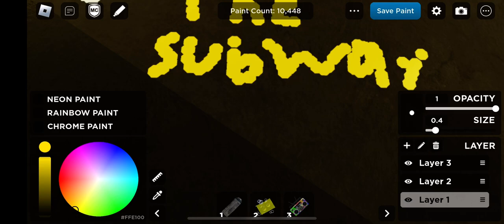The Subway Experience.